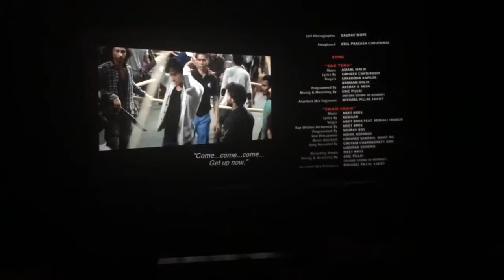A Day in my Life | Vlog 2016🤔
Hello Everyone!!!

Today you would seeing a vlog video on my channel..hope u enjoy